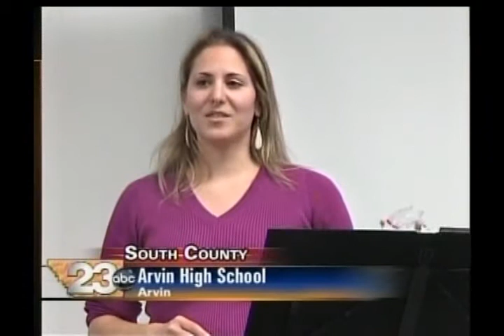Elizabeth Velez Urie "flutist making a difference"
Bakersfield KERO channel 23 reports.